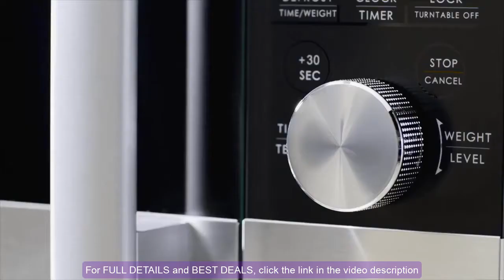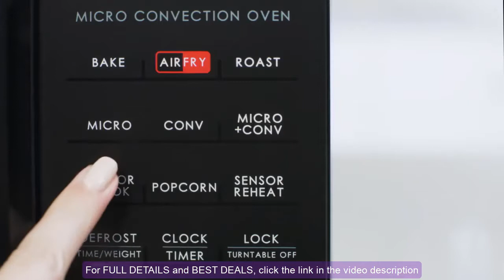Galanz GSWWA16S1SA10 3-in-1 SpeedWave with TotalFry 360, Microwave, Air Fryer, Convection Oven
Galanz GSWWA16S1SA10 3-in-1 SpeedWave
For FULL DETAILS and BEST DEALS,

Galanz GSWWA16S1SA10 3-in-1 SpeedWave with TotalFry 360, Microwave, Air Fryer, Convection Oven with Combi-Speed Cooking, 1.6 Cu.Ft/ 1000W, Stainless Steel, Cu. Ft

✭ FEATURES ✭

【ULTIMATE COOKING VERSATILITY】 Galanz 1.6 Cu. Ft, 1000W SpeedWave has 3 appliance in one multifunctional appliance, Microwave Oven, Convection Oven, Air Fryer and also has Combi-Speed cooking for faster results and ultimate cooking versatility. Cook more of your favorite meals.
【TotalFry 360 Technology】 Air fry with little or no oil for healthier, crunchy fried favorites like chicken, shrimp, wings, and French fries. The easy-clean air fry kit provides more frying surface area with better air circulation compared to traditional air fryers. TotalFry 360 is enhanced Air Fry technology and does not use microwaves but uses the built-in heating elements.
【COMBI-SPEED COOKING】 Faster than either mode alone, the intelligent combination of True Convection and microwave cooking creates delicious dishes with optimum texture and taste. Roast chicken, baked potatoes and frozen entrees can now be ready when you are.
【TRUE CONVECTION】 Heated air circulates throughout the oven as food spins 360°, cooking your food faster and more evenly without hot spots. You can even broil and bake foods with direct heat, such as fish, chicken and fresh, oven-baked goods.
【SENSOR COOK & SENSOR REHEAT】 A built-in humidity sensor ensures that your food is never under- or overcooked. For precooked dishes, Sensor Reheat stops automatically when food is hot and ready to eat.

✭ PRODUCT DESCRIPTION ✭

Size:1.6 Cu. Ft

Product Features
1000W, 11 Variable Power Levels
White LCD Display
Touch Control & Knob
Stainless Steel Cavity
2 Heating Elements-Top and Back
Sensor Cook & Sensor Reheat
Inverter Technology
TotalFry 360 Technology
Combi-Speed Cooking
True Convection
Popcorn, Time/Weight Defrost
Kitchen Timer
Add 30 SEC.
Handle design

Specifications
Color: Stainless Steel
Capacity: 1.6 Cu.Ft
Voltage: 120Volts/ 60Hz
Heating Method: Convection

Package Includes
1 X 3-in-1 convection-oven
1 X Air Fry Kit
1 X Baking and Roasting Pan
1 X Glass Tray
1 X Roller Ring
1 X Shaft
1 X Power Cord

The owner of this channel is a participation in the amazon service LLC associates programs, an affiliate advertising program designed to provide a means for sites to earn advertising fees by advertising and linking to amazon.this content is provided "as is" and is subject to change or removal at any time.